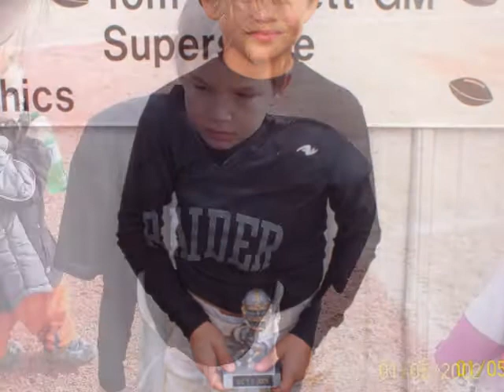Chris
Some pictures of my oldest son